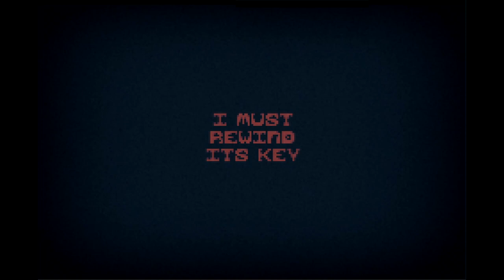Windup - Don't Stop Winding Up This Doll or good things will happen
Windup is a mini horror game that involves you winding up a doll and hoping things just work out.

"Well we winded up here somehow."